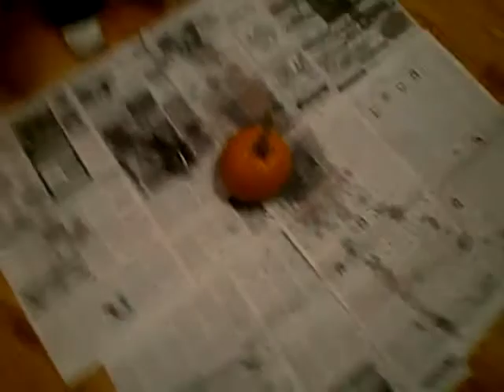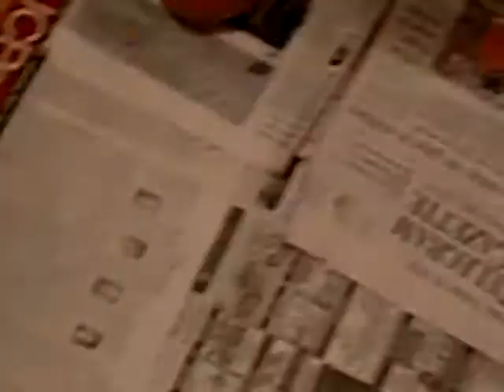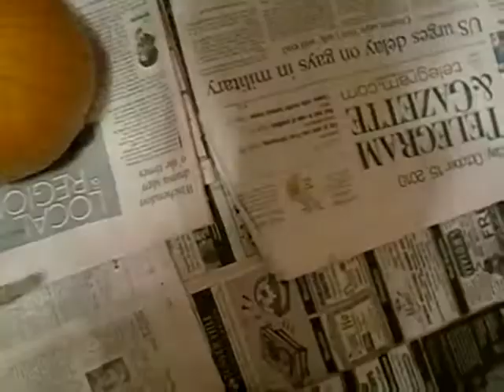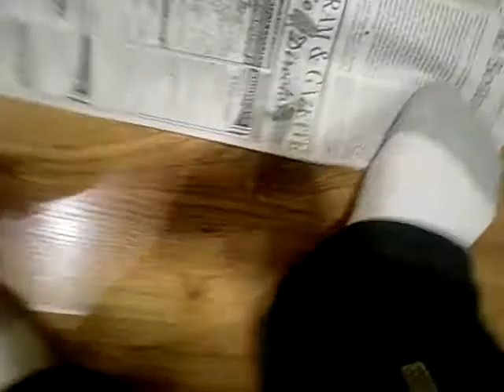pumpkin carve part 1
watch at least the last 2 parts but all of them wud be better.
and the cameras we use on the videos we us always time out so we had to make many parts